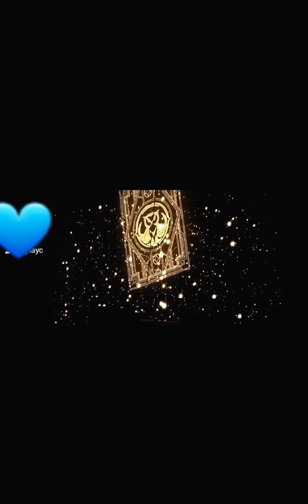Tell me YES OR NO..SHOULD WE RUN AWAY?💙🥰🇵🇭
Tell me YES OR NO..
SHOULD WE RUN AWAY?

📸 captured video during Act:Lovesick and Act:sweetmirage in Philippines.